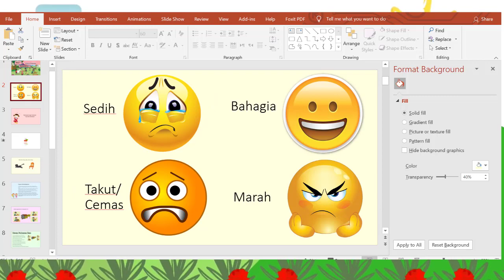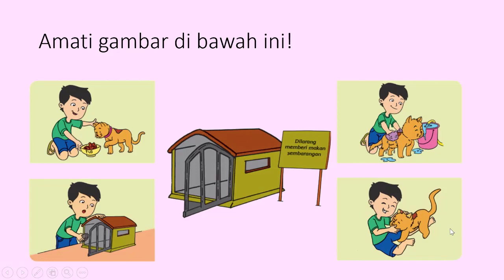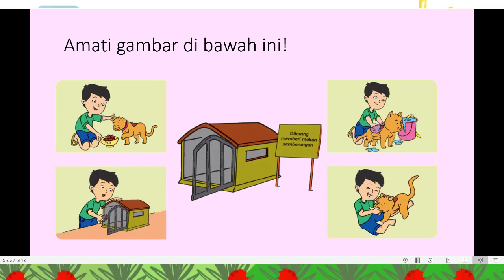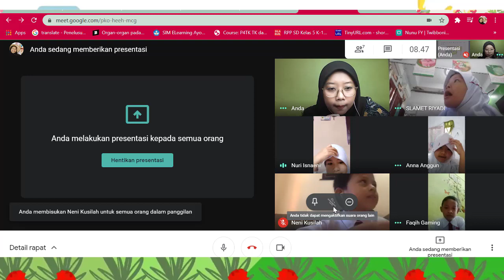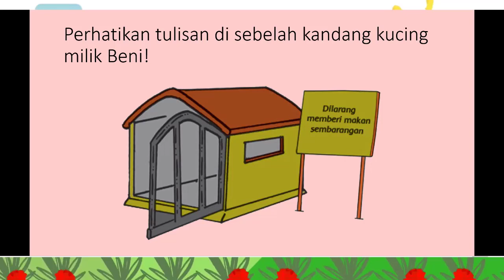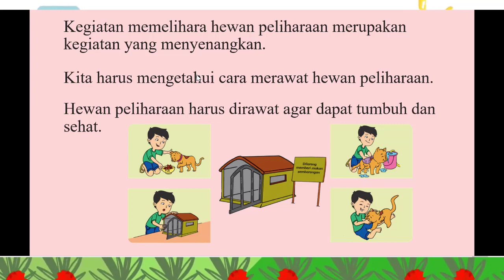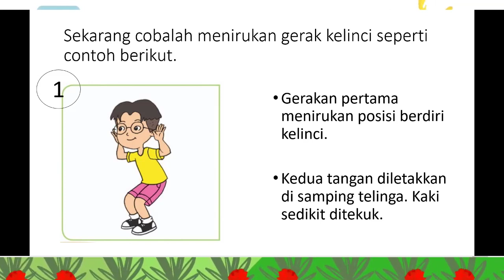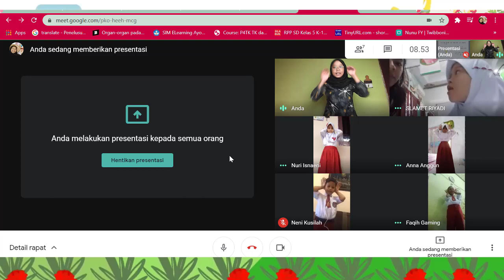PGP-1-Kabupaten Bogor-Nunu Fitriyani, S.Pd-Aksi Nyata Modul 2.1 & 2.2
Video kali ini saya membuat video praktik mengajar untuk memenuhi tugas aksi nyata modul 2.1 dan 2.2 Pendidikan Guru Penggerak.